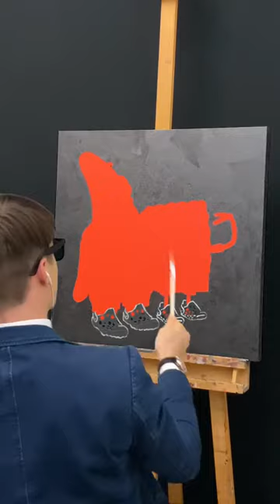I tried something a little different. merrell hydromoc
trending
hot tiktok
milion view